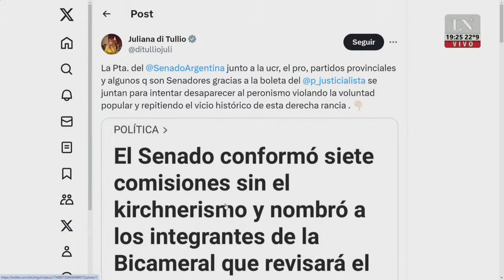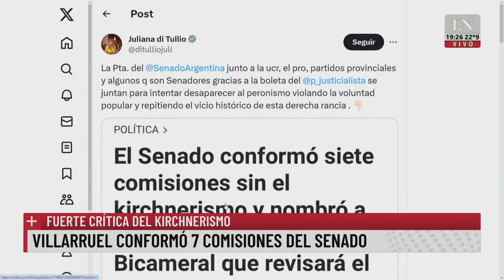El Gobierno enviará otro proyecto para eliminar 160 regulaciones